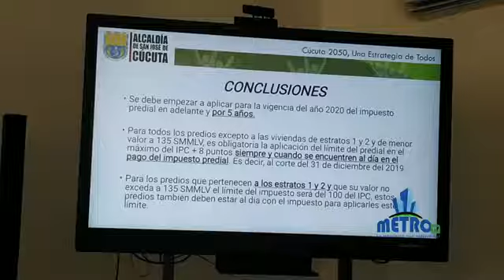Socialización de la ley 1995 que regula los incrementos del impuesto predial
COPYRIGHT: METROPOLITANAPRODUCCIONES ©

•TELEVISIÓN METROPOLITANA.